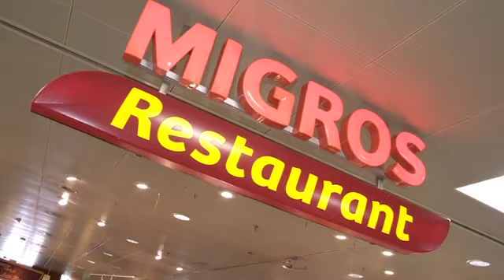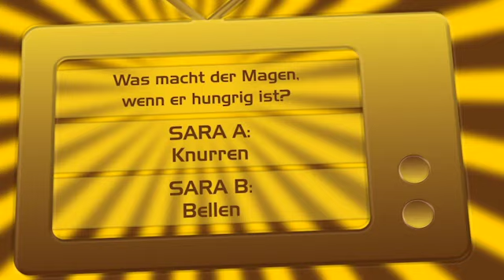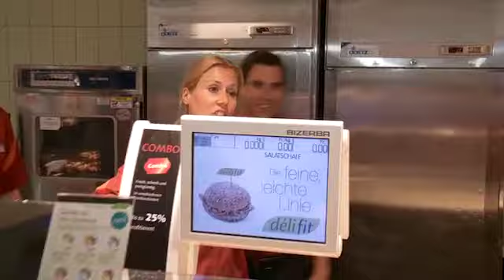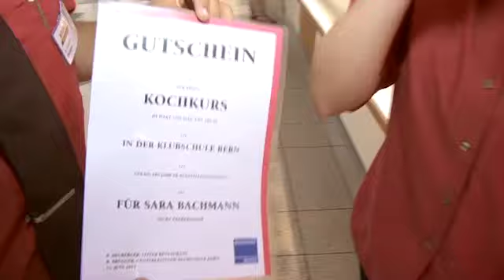Sara machts: Gastronomin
Sara machts stopft eure Mäuler und belegt, bestreicht und bezirzt als Gastronomin!